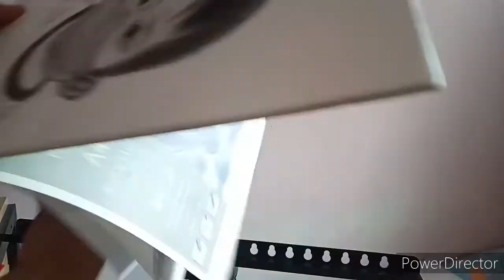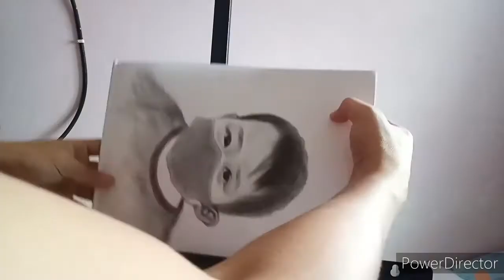Fast child face sketch using 6B and charcoal pen with blending effect on canson paper